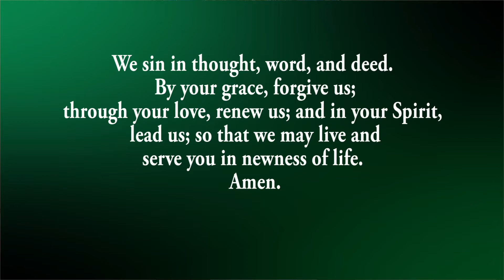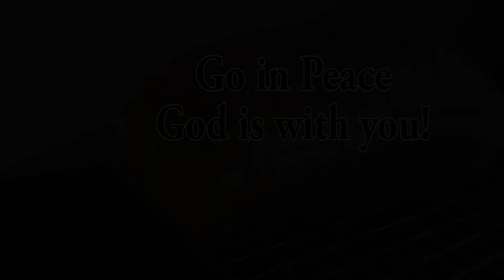8th Sunday after Pentecost (July 26,2020) - The Lutheran Church of the Good Shepherd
Worship with The Lutheran Church of the Good Shepherd, Liverpool PA
8th Sunday after Pentecost

 Valid for: 07/22/2020 – 07/21/2021